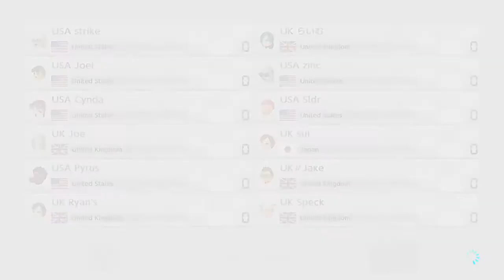[MK8DX WC 2017] Elimination Round- USA vs UK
Back to Splatoon 2